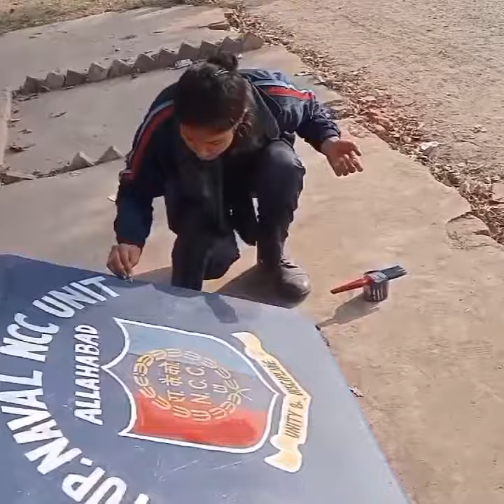Painting with Pride: A Glimpse into the Creative World of NCC Cadets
Witness the incredible talent and dedication of NCC cadets as they express themselves through the art of painting! This video showcases their unique creations, inspired by patriotism, unity, and the values instilled in them through the program. Be amazed by their vibrant colors, intricate details, and the stories their paintings tell.

This video is perfect for:

NCC cadets and enthusiasts
Art lovers and aspiring artists
Anyone who appreciates creativity and dedication